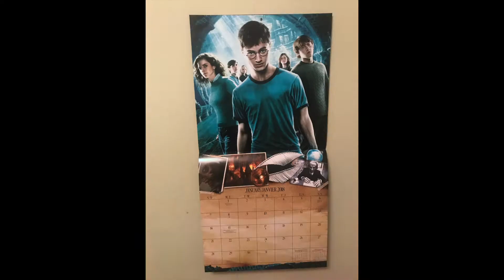100 Push-ups Everyday for 30 days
Watch me challenge myself by doing 100 push-ups everyday for 30 days.